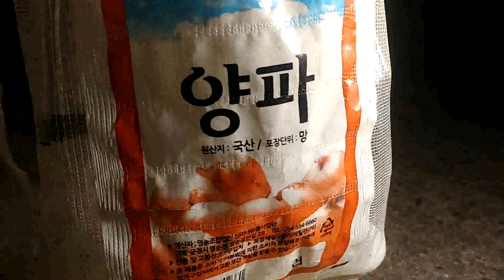여치베짱이 소리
여치베짱이 소리 들어 보세요. 거제도 첫 날 여치베짱이 채집합니다. 여치베짱이 ASMR 강추. 잠이 안오시는 분께 더욱 잠을 깨도록 도와드립니다. 초록이의 여름 여행